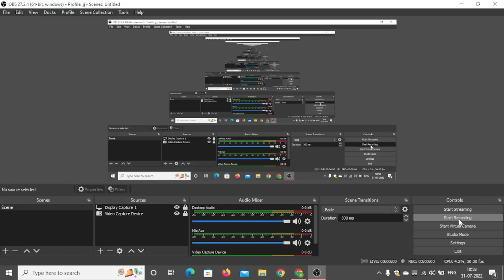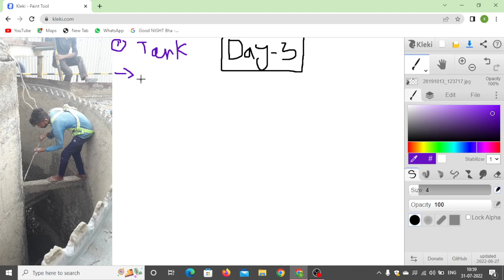WORKPLACE HAZRAD AND SAFETY PRECAUTION DAY-3 IN HINDI